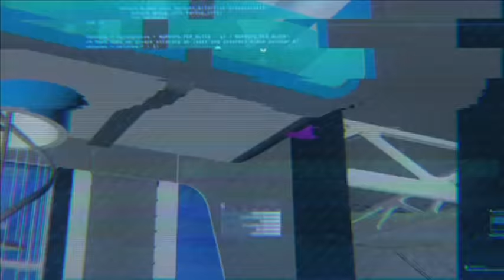Bedroom Shenanigans | Day 35, Big Brother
We expect plenty of entertainment during the day time hours in the Big Brother House, but definitely weren't prepared for the shenanigans this lot got up to during the night. And just what is Helen doing on the floor?